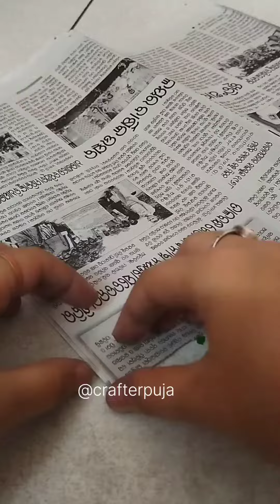DIY best out of waste/ DIY Home decor/ DIY wall. hanging 🤓